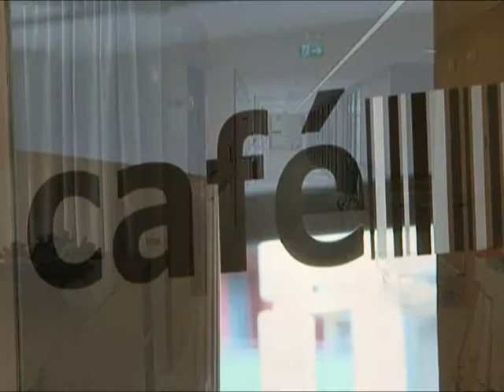Innsbruck TV 09: Seniorenwohnheim Lohbach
Wichtige Soziale Einrichtung für Innsbrucks ältere Bevölkerung.